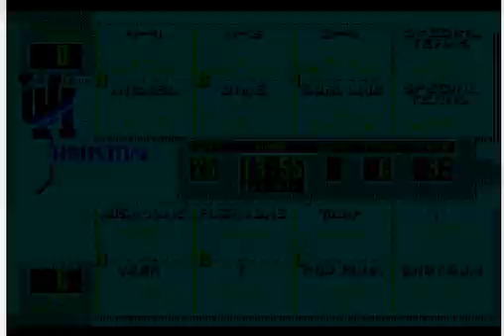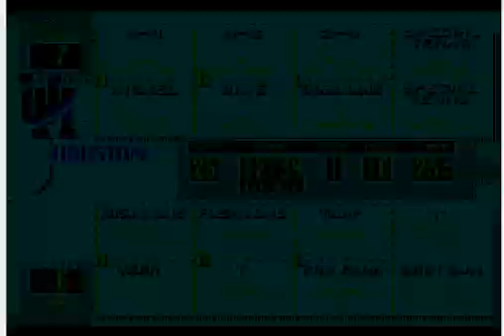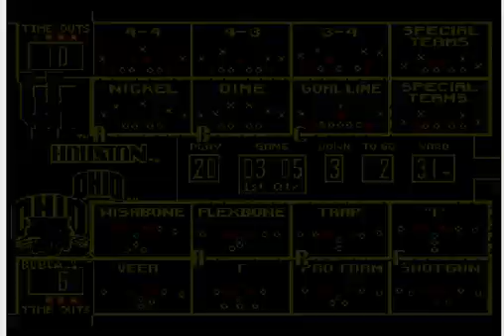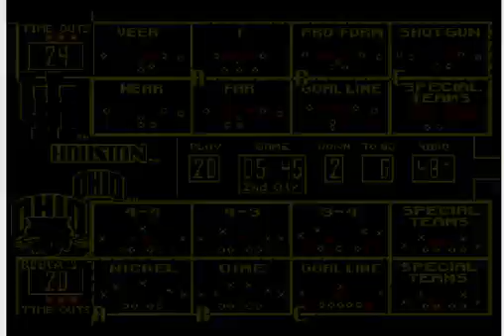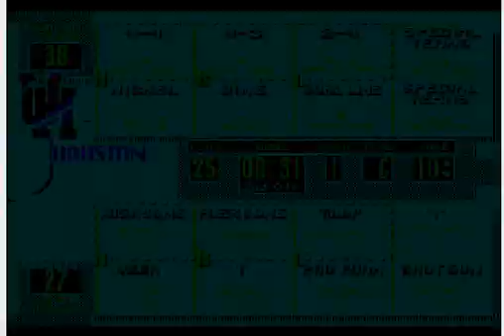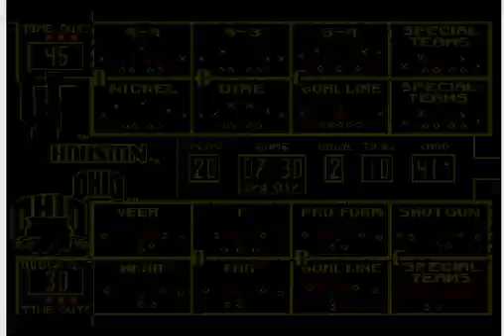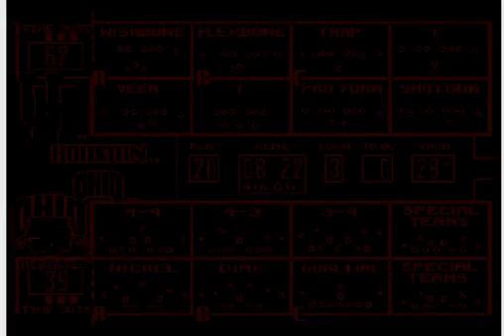College Football USA '97 (video 3,744) (Sega Megadrive / Genesis)